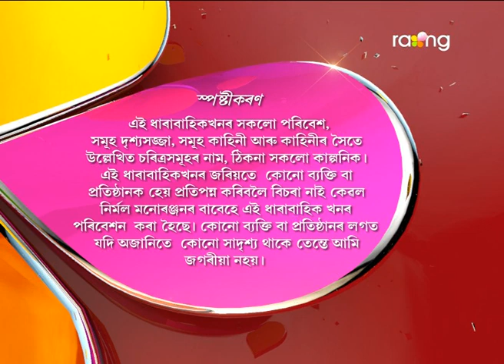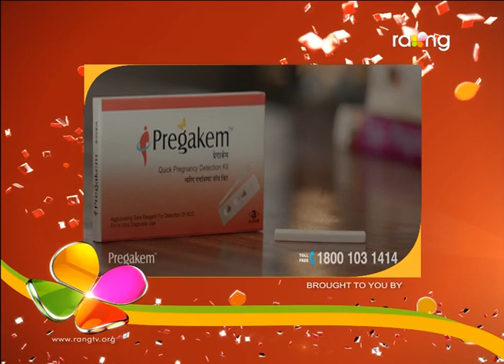Oi Khapla | 23th March | Full Episode | No 513